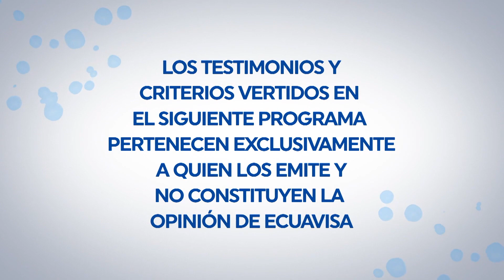Prueba de Amor | Programa 57